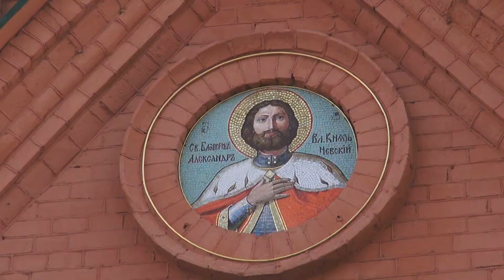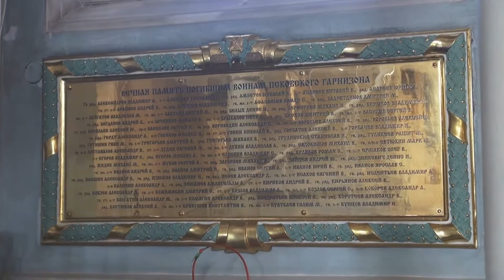Группа "Вокзал"и Евгений Ковалевский. Русские души.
Псков.март 2017 г.104 полк ВДВ.
Автор и исполнитель песни Евгений Ковалевский.